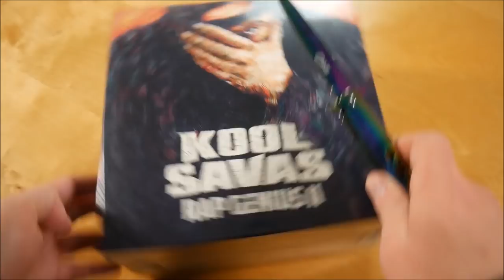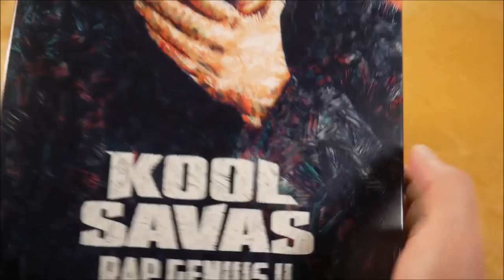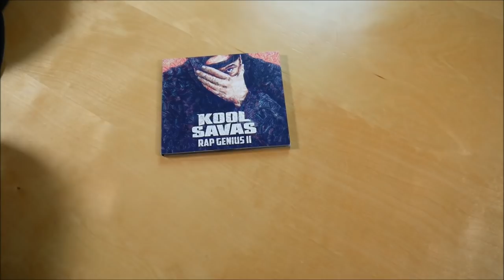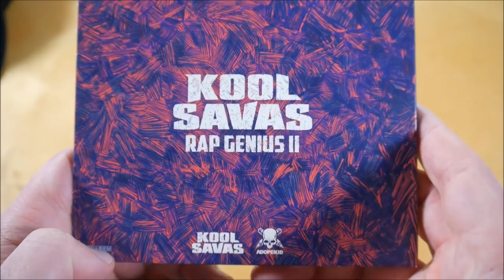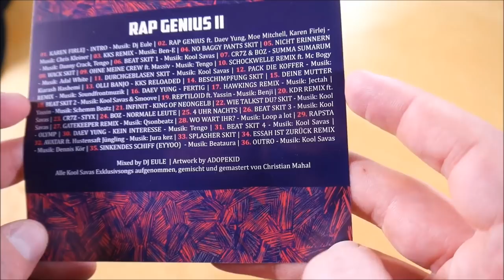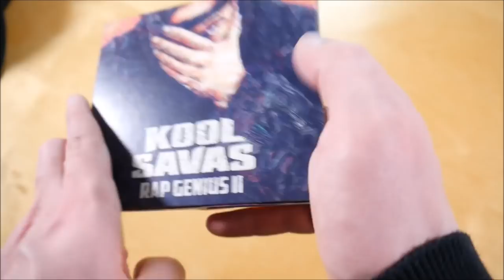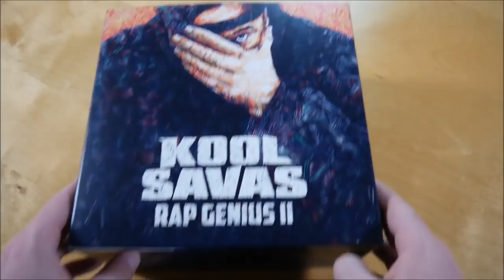Kool Savas - Rap Genius II Box Unboxing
In diesem Video zeige ich euch die Rap Genius II Box von Kool Savas.
► Hier könnt ihr das Album kaufen:
Box: ausverkauft
Weitere Musik von Kool Savas

► ALBUM INFOS
Kool Savas - Rap Genius II
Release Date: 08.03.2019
Kaufpreis: ? €

Rap Genius II Box Inhalt:
- Mixtape
- Snapback Cap
- Armband

Rap Genius II Tracklist:
01. Karen Firley - Intro
02. Rap Genius (feat. Daev Yung, Karen Firlej & Moe Mitchell)
03. KKS (Remix)
04. No Baggy Pants Skit
05. Nicht erinnern
06. Beat Skit 1
07. Cr7z & BOZ - Summa Sumarum
08. Wack Skit
09. Ohne meine Crew (feat. Massiv)
10. Schockwelle (Remix) (feat. MC Bogy)
11. Durchgeblasen Skit
12. Pack die Koffer
13. Olli Banjo - KKS Reloaded
14. Beschimpfung Skit
15. Deine Mutter (Remix)
16. Daev Yung - Fertig
17. Hawkings (Remix)
18. Beat Skit 2
19. Reptiloid (feat. Yassin)
20. KDR (Remix) (feat. Yassin)
21. Infinit - King Of Neongelb
22. Wie talkst Du? Skit
23. Cr7z - Styx
24. BOZ - Normale Leute
25. 4 Uhr Nachts
26. Beat Skit 3
27. Gatekeeper (Remix)
28. Wo wart ihr?
29. Rapsta - Olymp
30. Daev Yung - Kein Interesse
31. Beat Skit 4
32. Avatar (feat. Hustensaft Jüngling)
33. Splasher Skit
34. Essah ist zurück (Remix)
35. Sinkendes Schiff (Eyyoo)
36. Outro

Rap Genius II Info:
Das Album von Kool Savas erschien am 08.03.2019 über Essah Media.